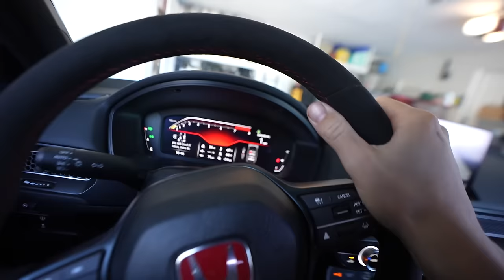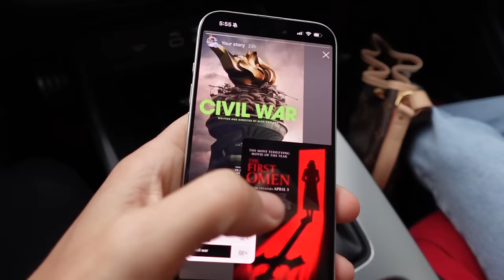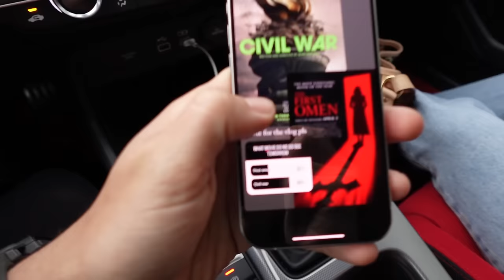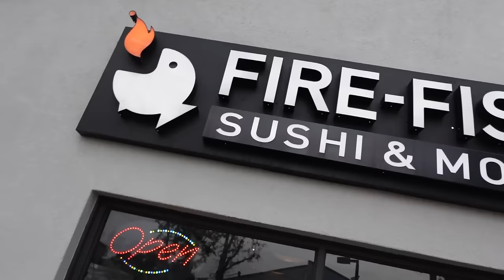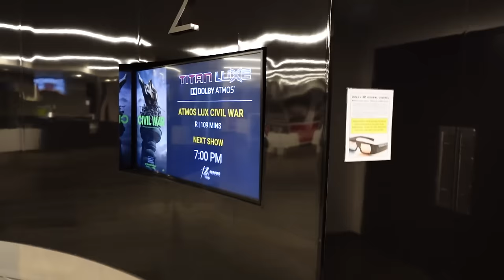BEST FL5 Type R Mods So Far!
Thanks @PRLMotorsports for making today's video happen!
In today's video we are working on the FL5 Type R! Today, we get to install the new PRL Motorsports intake for the Type R as well as the wing risers. These have to be 2 of my favorite mods so far to the new type r. We get insane boost noise from the intake and the wing risers make the car look so aggressive from all angles!

MOD LIST
*2015 Subaru WRX*
Tomei Exhaust
Invidia Catless Downpipe
Fujitsubo Headers
ETS intake
Cobb AP
Pro Tune